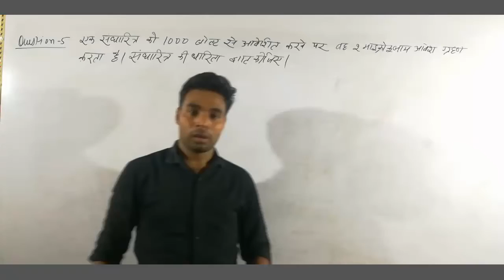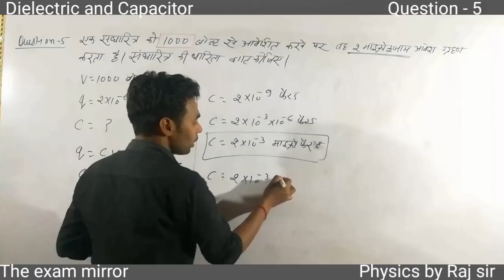Kumar mittal physics dielectric and Capacitor question no 5,Q 5 kumar mittal physics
Kumar mittal physics dielectric and Capacitor question no 4,Q 4 dielectric and Capacitor